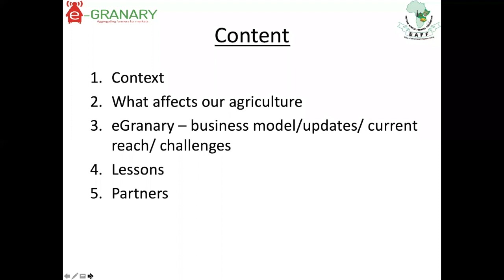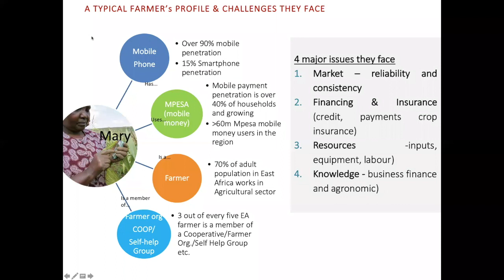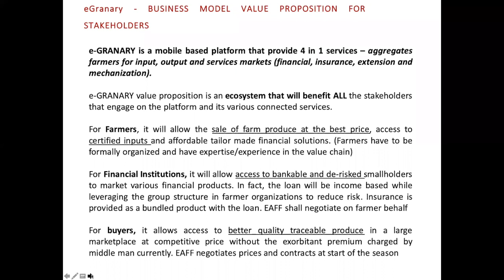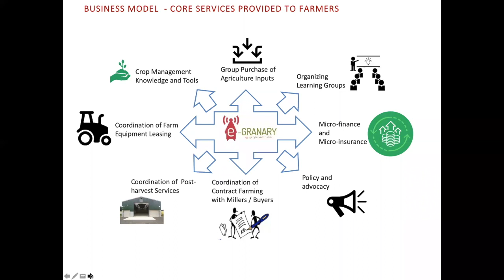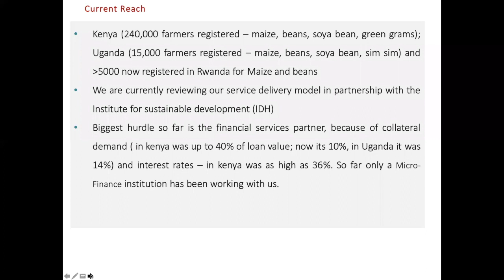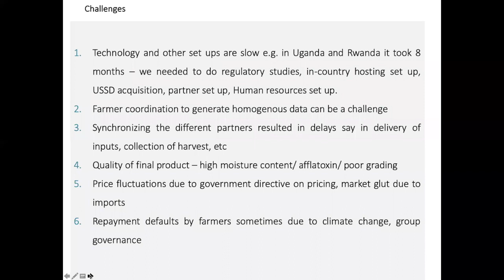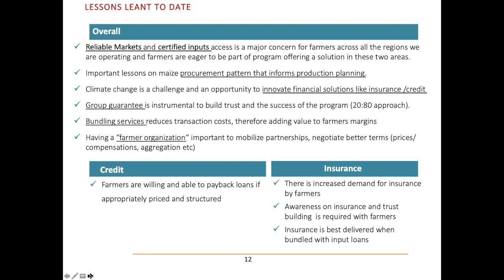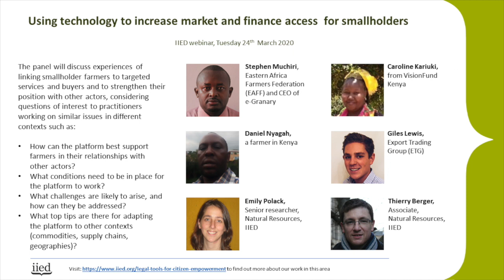Webinar: Using technology to increase market and finance access for smallholders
In this webinar hosted by the International Institute for Environment and Development (IIED) on Tuesday, 24 March 2020, the panel discusses experiences of linking smallholder farmers to targeted services and buyers and to strengthen their position with other actors.

They consider questions of interest to practitioners working on similar issues in different contexts such as:​
*How can the platform best support farmers in their relationships with other actors?​
*What conditions need to be in place for the platform to work?​
*What challenges are likely to arise, and how can they be addressed?​
*What top tips are there for adapting the platform to other contexts (commodities, supply chains, geographies)?

EPIC is funded by the UK Foreign, Commonwealth & Development Office through its Commercial Agriculture for Smallholders and Agribusiness (CASA) programme, though the views expressed do not necessarily reflect the views of the UK government. CASA seeks to increase economic opportunities for smallholders by demonstrating the commercial viability of businesses with significant smallholder supply chains and attracting more investment into the sector.